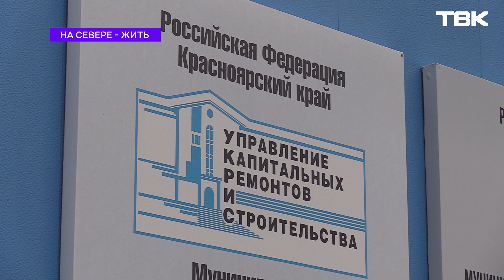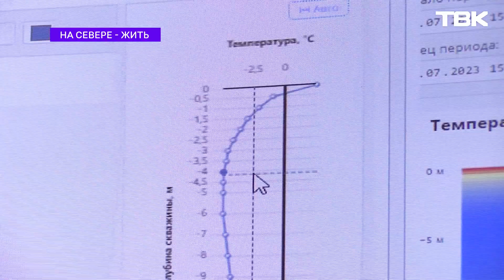Как работает Мерзлотный инженерно-строительный центр в Норильске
Проект «На севере – жить» стартовал на ТВК. Он посвящен тому, как меняется один из крупнейших городов Заполярья – Норильск. Как работает мерзлотный инженерно-строительный центр? Для чего дома оборудуют тепловыми датчиками и почему стройка на севере – совсем не то же самое, что в Красноярске? Смотрите в первой серии проекта Алёны Кузнецовой.